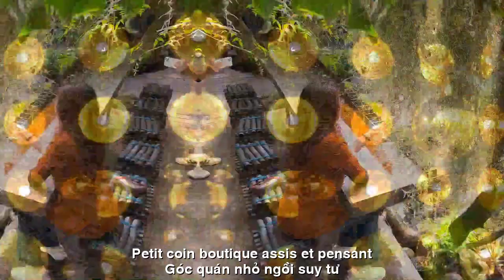[FULL HD] CAFÉ PHỐ VẮNG MỘT MÌNH||THANH MINH CAO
PHỔ THƠ DỊCH ĐÀN HÁT
TÁC PHẨM:CAFÉ PHỐ VẮNG MỘT MÌNH

Phố vắng,
góc quán nhỏ, ngồi suy tư
Chiều nhạt nắng,
mắt vương buồn, cay cay
Phố vắng,
một mình tôi, lòng chơi vơi
Ly cà phê, nhỏ tí tách, rơi rơi.
Phố vắng,
hoàng hôn buồn, buông nơi nơi
Chiều lãng đãng,
tôi thả hồn, phiêu du
Ôi nhớ!
nhớ ngày ấy,
vai kề vai
Nụ hôn nào,
đưa tôi vào, đam mê
Phố vắng,
giờ này đây, ly cà phê
Nơi quán nhỏ,
ngồi lặng lẽ, cô đơn
Phố vắng,
ai còn nhớ, ai đã quên
Cơn mưa chiều,
đôi vai gầy, run run
Phố vắng…một mình tôi…
Ôm kỷ niệm… chơi vơi…

FRANCE TRADUCTION
Rues calmes,
Petit coin boutique, assis et pensant
Après-midi ensoleillé,
Les yeux du roi sont tristes et amers
Rues calmes,
Je suis seul, mon coeur joue avec
Tasse à café, petite tasse, tombant.
Rues calmes,
triste coucher de soleil, lâche prise
L'après-midi paresseux,
je suis libre, aventure
Ah souviens-toi !
souviens-toi de ce jour,
épaule contre épaule
Quel baiser,
prends-moi, passion
Rues calmes,
cette fois, une tasse de café
Petit endroit,
s'asseoir tranquillement, seul
Rues calmes,
Qui se souvient, qui a oublié ?
pluie de l'après-midi,
épaules fines et tremblantes
La rue est vide… seul je…
Embrassez les souvenirs… jouez avec…